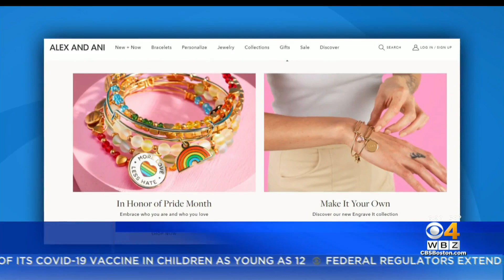Boston Ranked One Of The Least Fit Cities In Massachusetts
Boston has been ranked one of the least fit cities in Massachusetts, according to Barbend.com